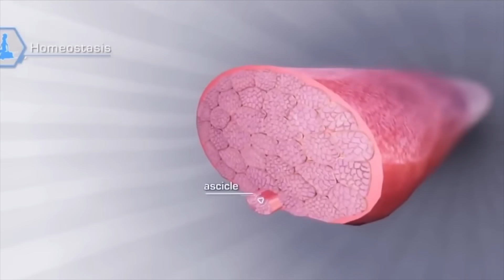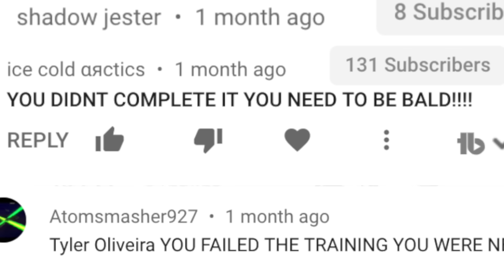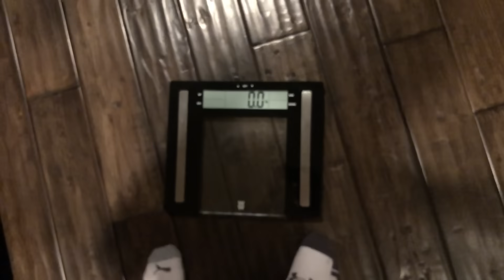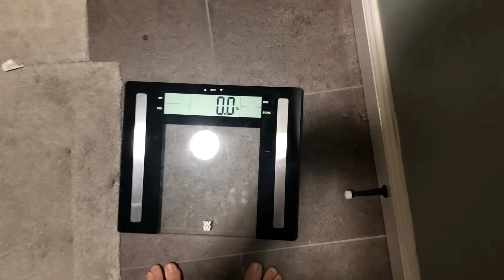I Trained Like "One Punch Man" For 100 Days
100 DAYS LATER... 10KM Run, 100 Pushups, 100 Squats, 100 Situps, EVERY DAY!
My results were... INSANE

MY EPIC SETUP:
Editing Software
My Tripod
My Mouse
My Computer